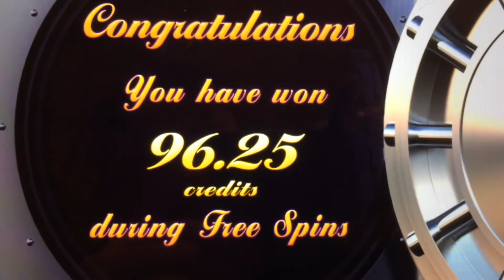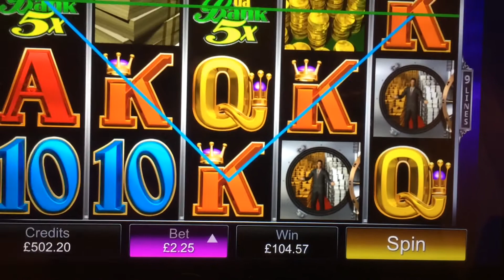🚨Break da Bank Again VS Dead Or Alive Casino Slot Wins 🚨